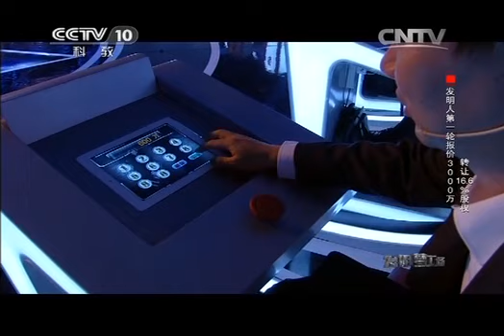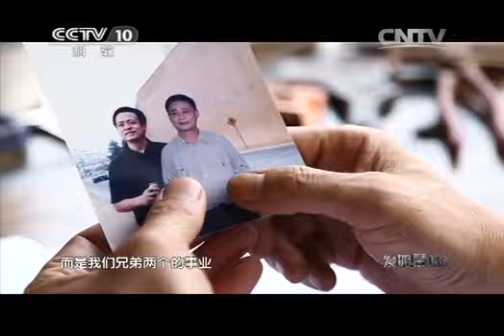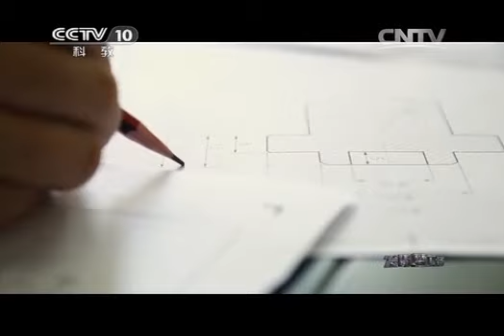20141121 我爱发明